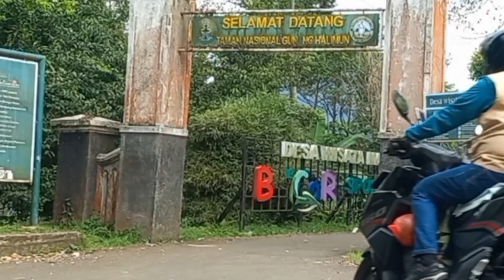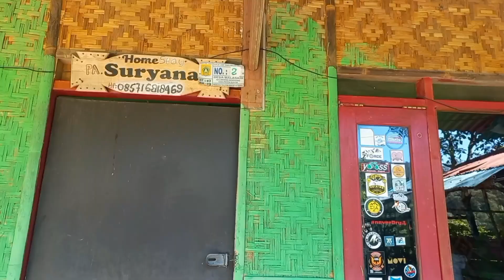ADA EMAS DI TAMNAS. SALAK-HALIMUN-PONGKOR. CIKANIKI CITALAHAB CAMPING GROUND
TNGHS ysng bersebelahan dengan pertambangan emas Pongkor. Dilematis antara konservasi vs kapitalisme. Temukan solusi ysng dilakukan masyarakat. Kombinasi yang apik.

Cikaniki memiliki daya tarik bagi penyuka petualangan. Juga memberi kesempatan untuk eksplorasi keanekaragaman hayati.